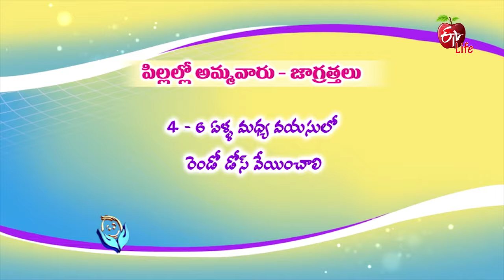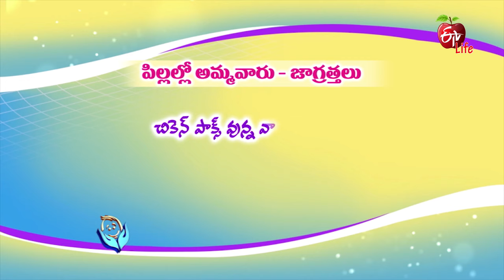Jeevanarekha Child Care | Chicken-Pox and Care in children | 20th June 2019 | ETV Life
The most important concern of parents is the well-being and perfect growth of their children assuring good health, perfect physical, intellectual and personality development. Discover the health and mental aspects concerning or common among children. Listen to gynecologists, pediatricians and child nutrition specialists for kids’ health